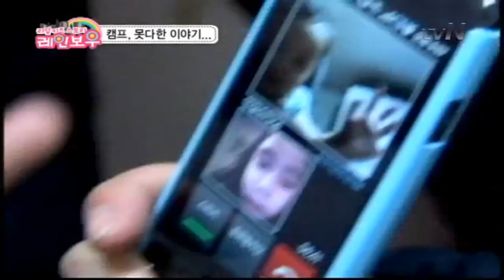미 방송분_엄마 없이 간 캠프 편 1 리얼키즈스토리레인보우 27화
리얼키즈 스토리 레인보우 27화
엄마와 영상 통화하는 친구들의 얘기를 들어보자.